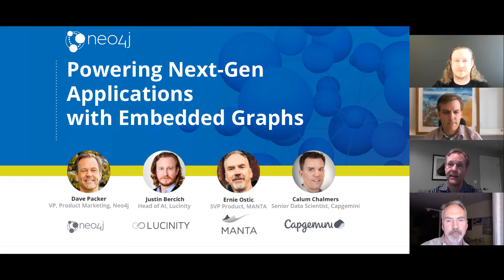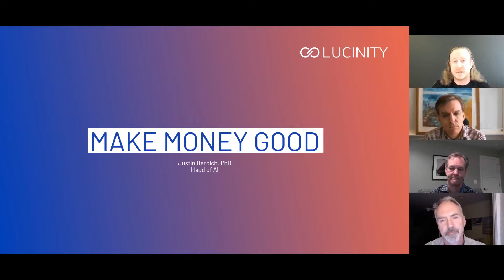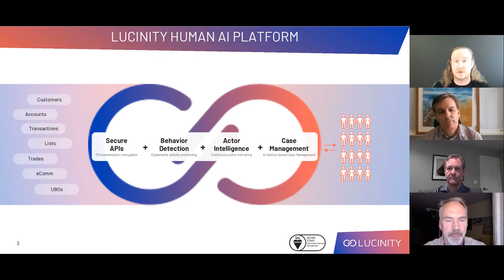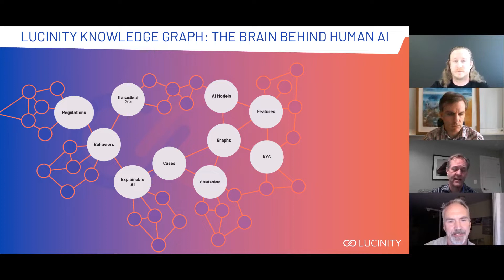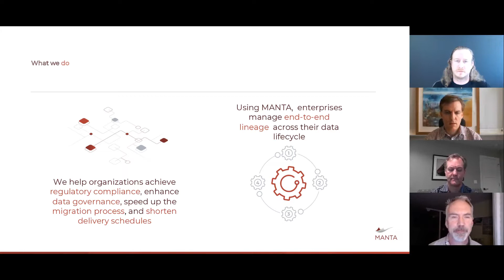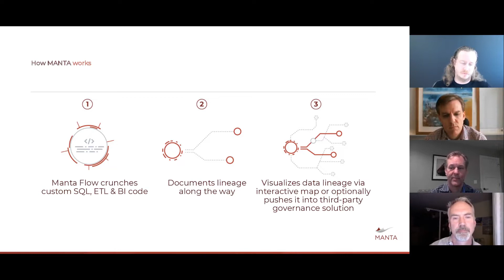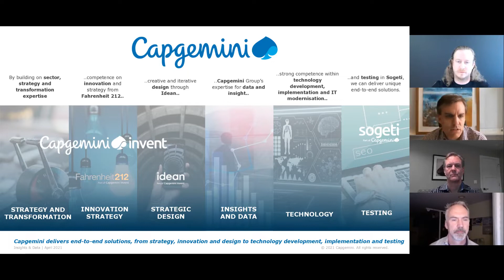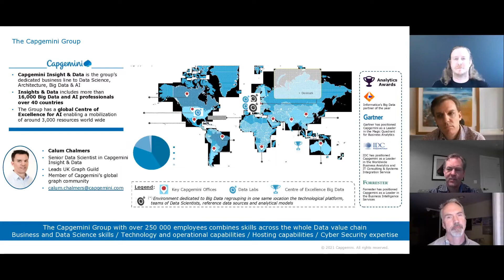Powering Next-Gen Applications with Embedded Graphs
Watch the panel discussion where Dave Packer (Neo4j), Ernie Ostic (MANTA – Unified Lineage Platform), Justin Bercich (Lucinity), and Calum Chalmers (Capgemini) share their tips on how to leverage graph technology to:

✔️Surface and employ the relationships that already exist in your data to add value for users in new ways
✔️Create real-time, meaningful, actionable insights and predictions at scale
✔️Preserve your current technology investment
✔️And more